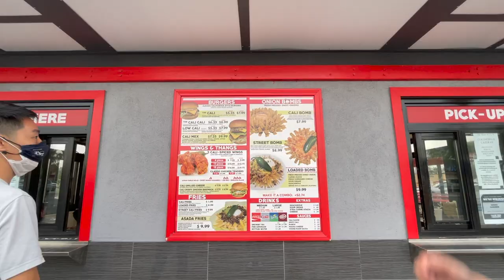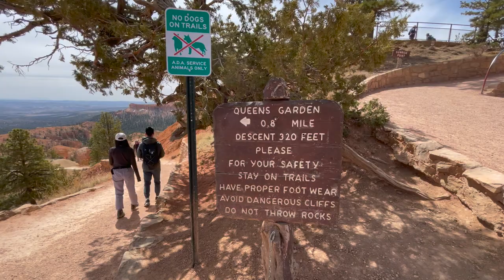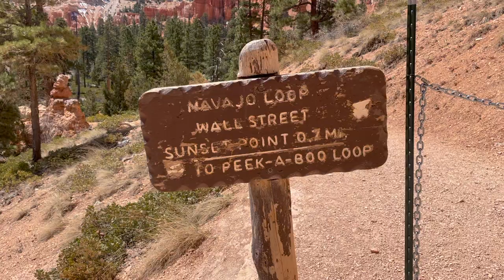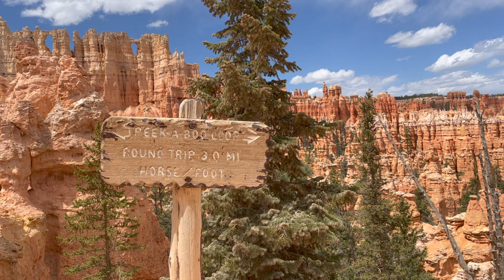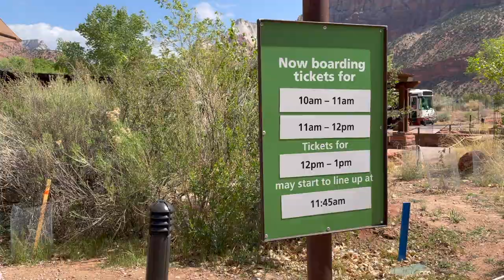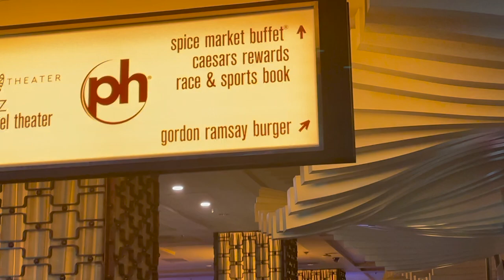Travel Vlog | Bryce, Zion, Antelope, Horseshoe Bend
sisters take on the canyons!